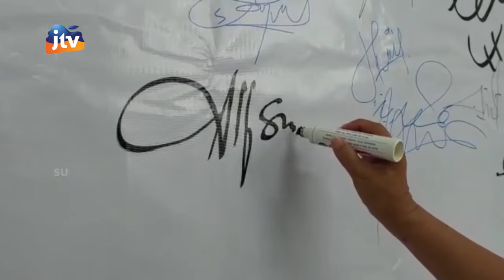KEDIRI - Ratusan Generasi Muda Kediri Dukung Muhaimin Iskandar Jadi Capres 2024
Dapatkan Informasi Menarik Lainnya di :

Officer : Jalan Anggrek Desa Sumberejo Kecamatan Ngasem Kabupaten Kediri